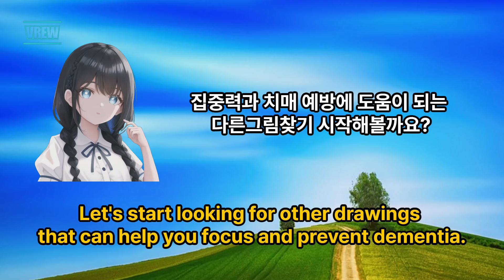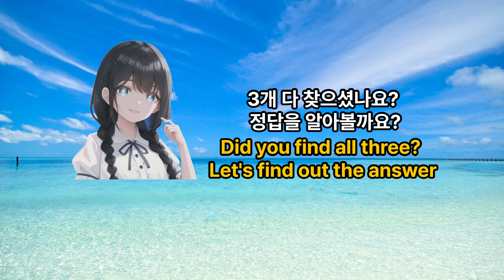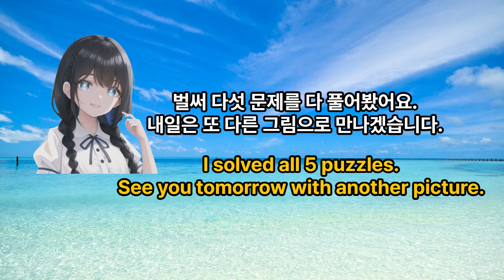다른그림찾기 | 3개씩 다 찾으면 천재로 인정합니다! | 두뇌운동, 치매예방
똑소리 다른그림찾기

우선 저의 유튜브에 찾아주셔서 감사합니다.
다른그림찾기 게임을 통해서 여러분의 집중력과 인지능력,
치매예방에도 도움이 된답니다.

00:00 Intro
00:11 문제 1
01:43 문제 1(정답)
01:53 문제 2
03:28 문제 2(정답)
03:38 문제 3
05:15 문제 3(정답)
05:25 문제 4
06:58문제 4(정답)
07:08 문제 5
08:41문제 5(정답)
08:51 Outro